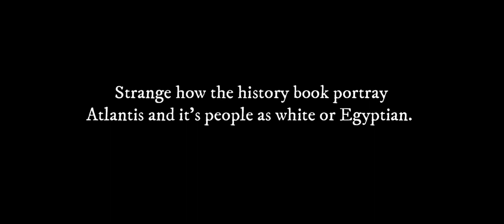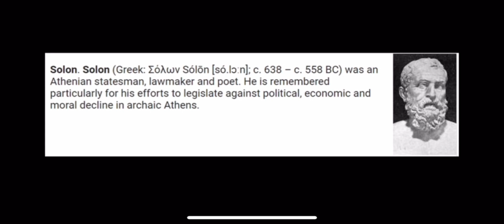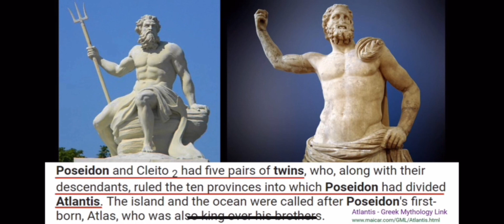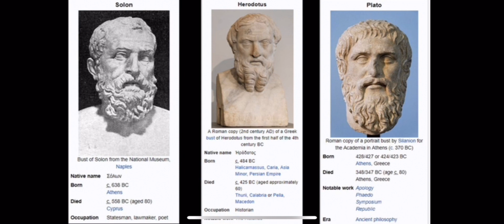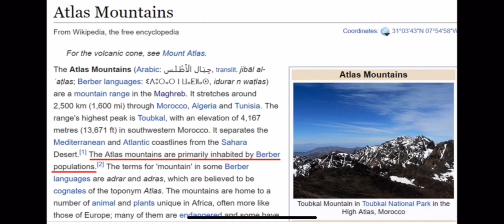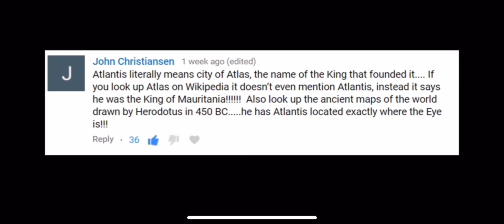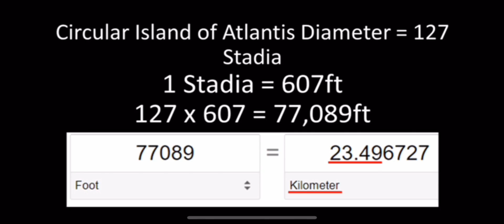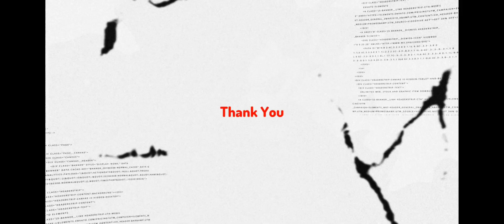Deeper Than Atlantis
It's actually deeper than Atlantis. Check out Bright Insight and give him a follow.